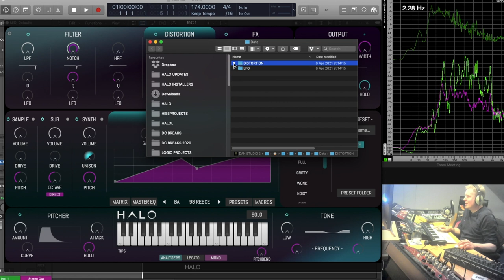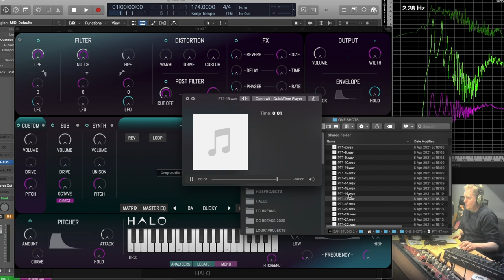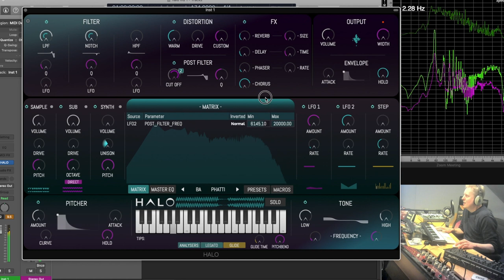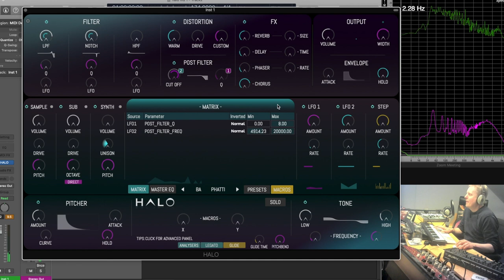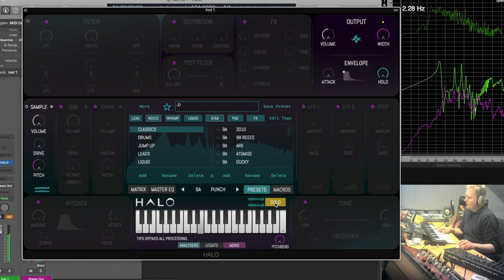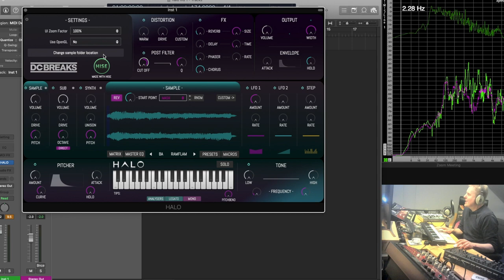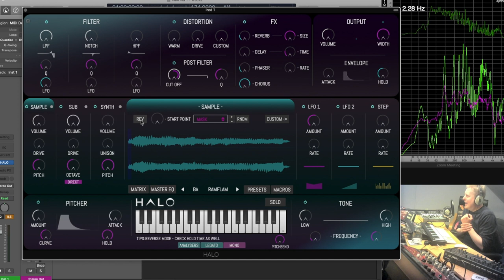HALO - Full Run Through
0:00 INTRO
1:25 OVERVIEW
5:56 PRESETS & BROWSER
11:37 FILTER
12:44 DISTORTION
15:16 FX / OUTPUT / ENVELOPE
17:58 MODULATION
23:34 TONE / EQ
24:18 PITCHER
25:36 SAMPLE / SYNTH ENGINES
34:40 MATRIX / MACROS
37:30 MASTER EQ
38:59 SOLO BUTTON
40:10 SETTINGS
43:59 HALO DEMO TRACK

Dan from DC Breaks take us on a full run through of all of Halo's features and a bunch of the presets.

A NEW BREED OF INSTRUMENT

With a visual and creative workflow, HALO combines meticulously crafted re-sampled audio with a host of synth layers, processing and FX options to make huge sounding basses, leads, pads and more. The immense presets will either slot straight into your projects or serve as an inspirational start point, but delve deeper into the extensive filter, FX and modulation options to make whole new sounds with just a few clicks. Unlike many Romplers, HALO also allows you to add your own custom audio with infinite sound design possibilities.